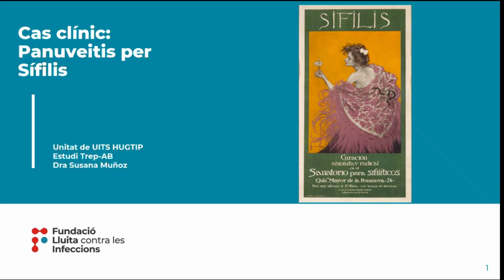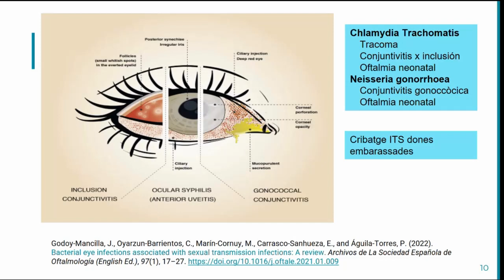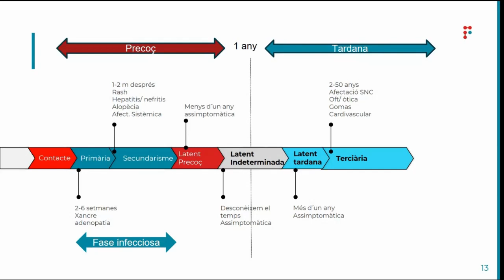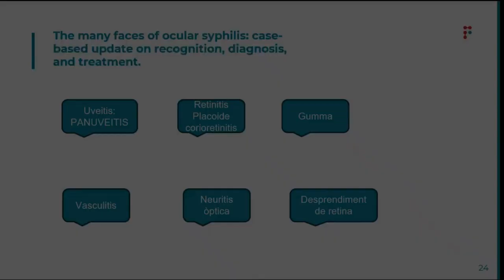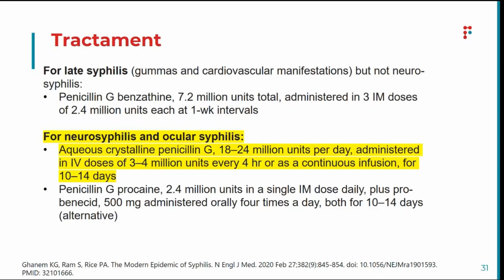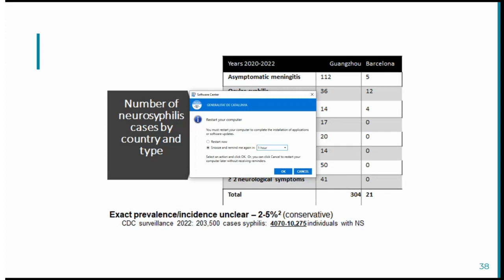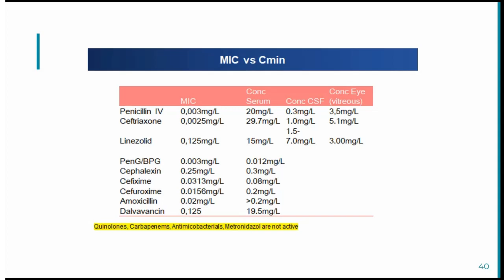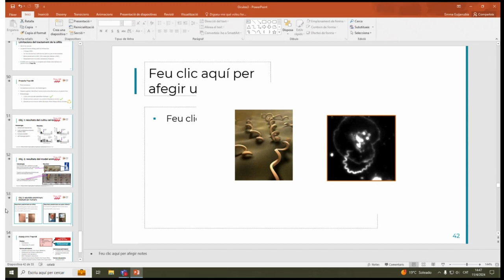A propósito de un caso de panuveítis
La Dra. Susana Muñoz y el Dr. Oriol Mitjà, del Hospital Universitari Germans Trias i Pujol, presentan un caso de panuveítis por sífilis y nos hablan de la neuro sífilis en la sesión de actualización de Enfermedades Infecciosas organizada por ScienHub Education. Más info